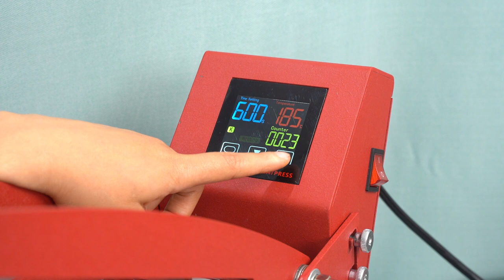How To Turn Moments Into Works Of Art With Our Rock Slate Photo Frame?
mecolour heat press machine with slide out drawer
mecolour Rock Slate Photo Frame
temp:185℃
time:600s
pressure:high